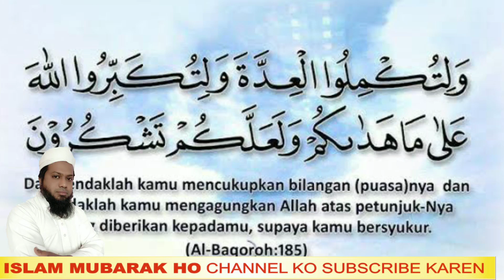Ramazan Ke Baad | Musalmano Ki Halat| Ramzan Ke Baad Ki Zindagi